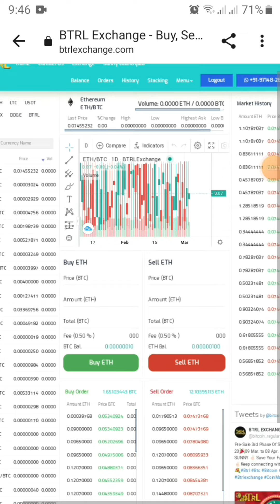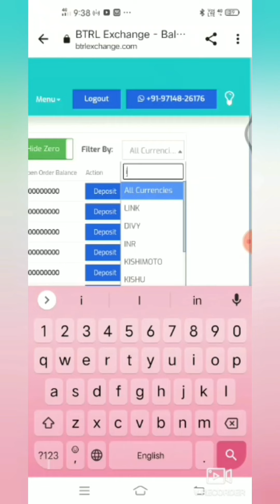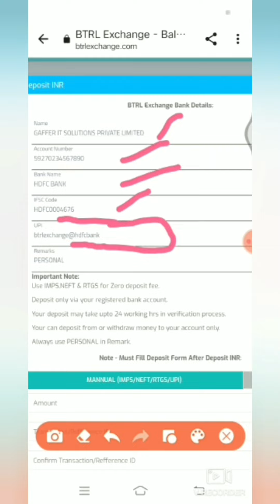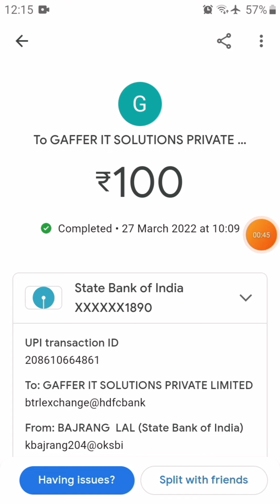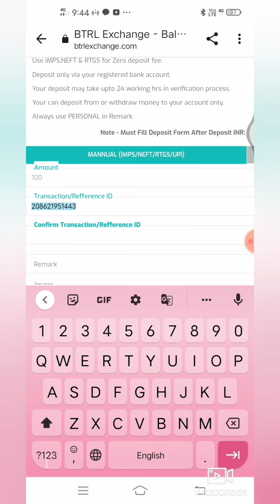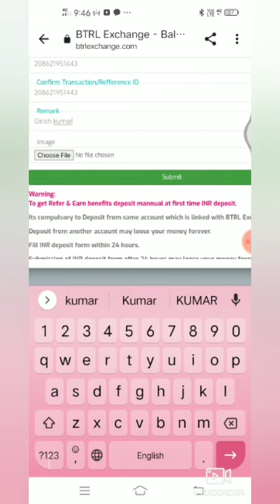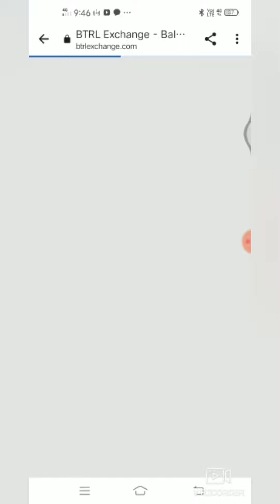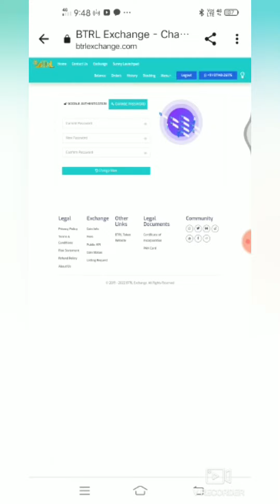BTRL EXCHANGES me 100 Deposit krna